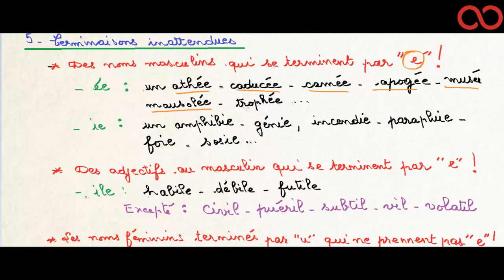10 fautes d'orthographe très fréquentes